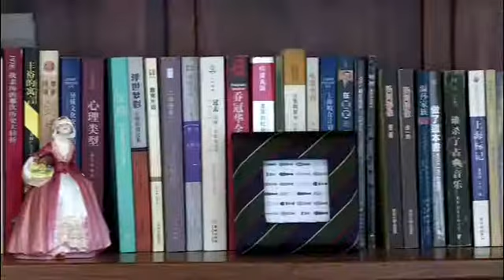上海永康路上最大的咖啡馆— 雷米咖啡 Remi coffee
永康路88号，雷米咖啡，让您领略老上海风情。